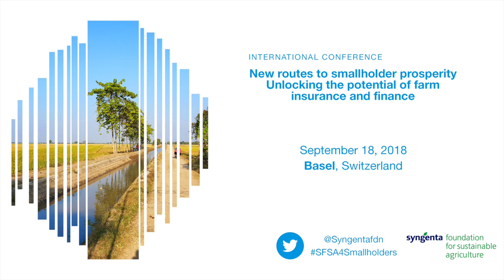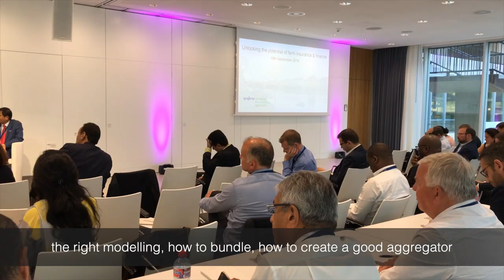Syngenta Foundation 2018 International Conference - Interview with some partners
The Syngenta Foundation for Sustainable Agriculture (SFSA) organized an International Conference, September 18, 2018, in Basel, Switzerland.

"New routes to smallholder prosperity; Unlocking the potential of farm insurance and finance" took the form of keynotes and panel discussions interspersed with expert interventions from the floor.

During this conference, SFSA and Initiative for Smallholder Finance (ISF) presented the results of the study to the audience and offer the opportunity for the participants to learn about what has been happening in this space over the last decade.

We discussed with some participants of the day.

Interviewees:
- Nasser B. Al-Kahtani, AGFUND, Executive Director, Arab Gulf Programme for Development (AGFUND)
- Fatou Assah, Program Manager, World Bank Group
- Roberto Akyuwen, Senior Executive Analyst, OJK
- Tanvir Rahman Dhaly, Head of Business Development, Microfinance, BRAC
- Tony Kalm, President, One Acre Fund.
- Reto Schnarwiler, Regional Leader EMEA Global Partnerships, Swiss Re.

The Syngenta Foundation operates across product streams following a pipeline approach. Our current streams are:
- Agriservices
- Risk Management and Financial Inclusion for smallholder farmers, implementing and scaling up affordable agricultural insurance products and risk transfer mechanism to access credit;
- Access to Seeds